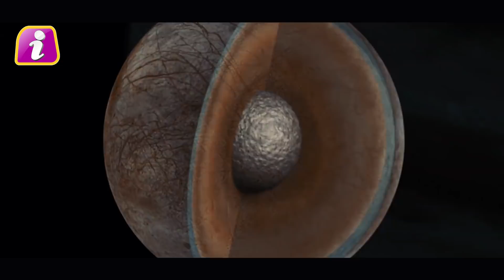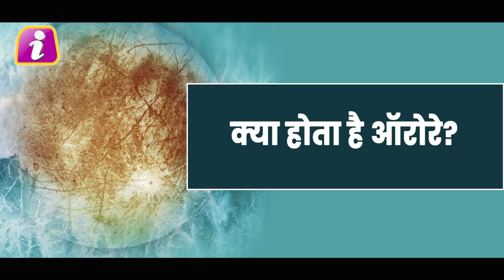धरती के बाहर भी मौजूद है समंदर, नासा को इस ग्रह पर बड़ी सफलता